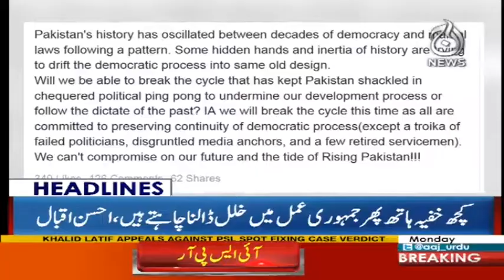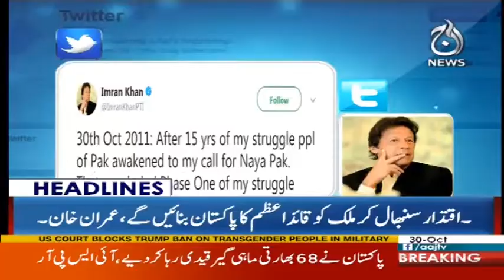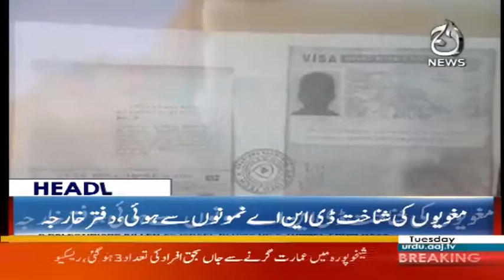PML-N turned into 'party for self interests' - Ch Nisar - Headlines 12 AM - 31 Oct 2017 - Aaj News